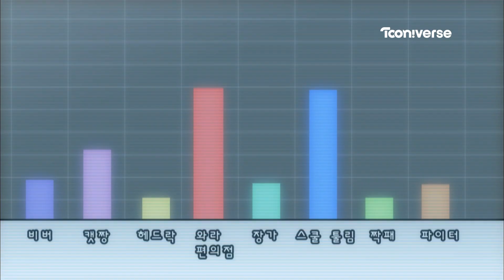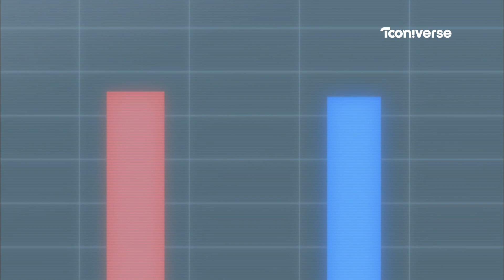[와라! 편의점] #23-1 힘을 내 민준아!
웹툰 응모전이 코앞인데 아이디어가 1도 떠오르지 않는다구 ㅠㅠ
포기하려는 민준이에게 끊임없이 응원하는 혜연이!!
이 상황 뭐야~??? 편의점 커플 탄생하나요~~???

과연 민준이는 응모전에 작품을 낼 수 있을지...?!

투니버스 유튜브 구독하고 와라! 편의점 보자!
와라! 편의점